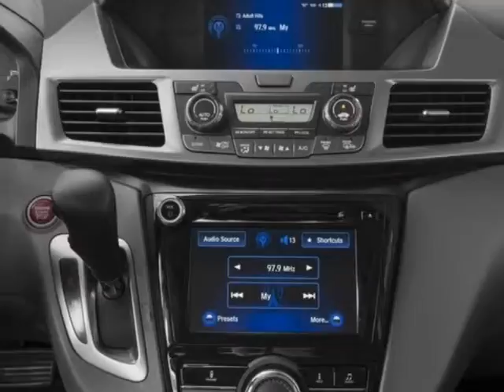2016 Honda Odyssey 5dr EX-L Van - Enterprise, AL